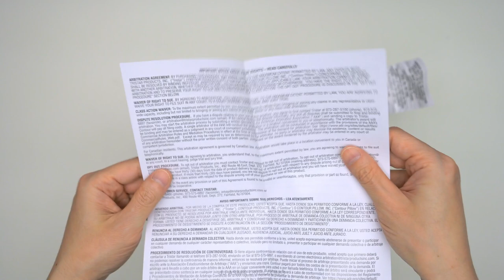Contour Legacy Leg & Knee Foam Support Pillow Unboxing